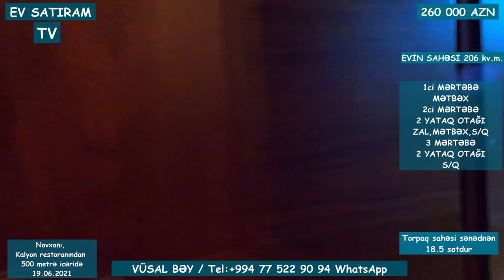NOVXANIDA, KALYON RESTORANINDAN 500 METRƏ MƏSAFƏDƏ BAĞ EVİ SATILIR / EV SATIRAM TV